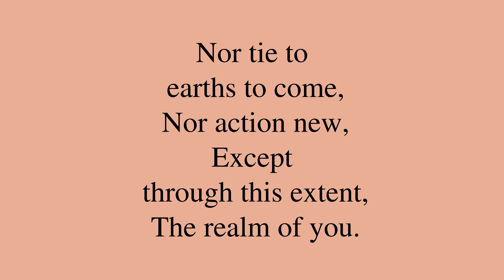Poem by Emily Dickinson: “I have no life but this”